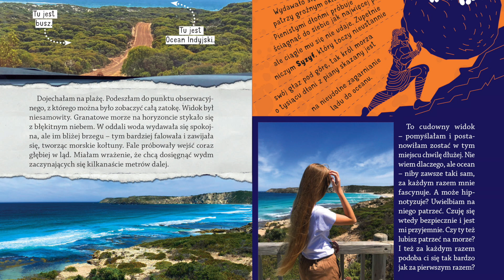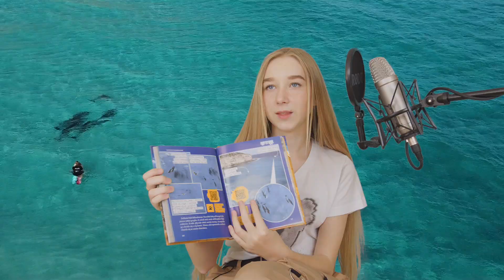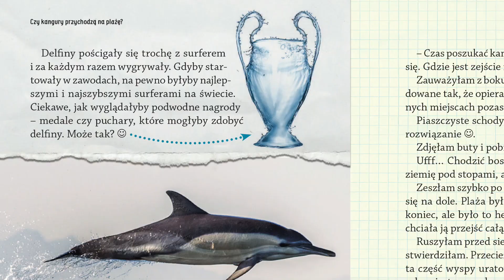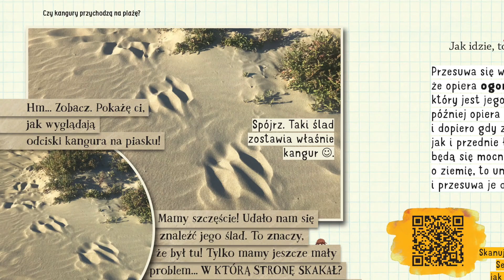Nela na Wyspie Kangura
To moja niespodzianka dla Was na Dzień Dziecka! :) Czytam rozdział z mojej najnowszej książki "Nela na Wyspie Kangura" :) Mam nadzieję, że Wam się będzie podobać! :) :)